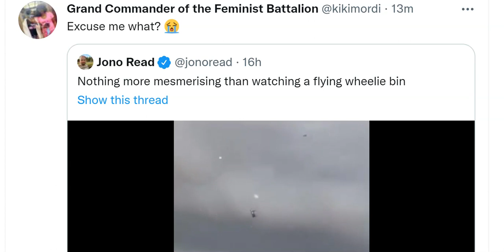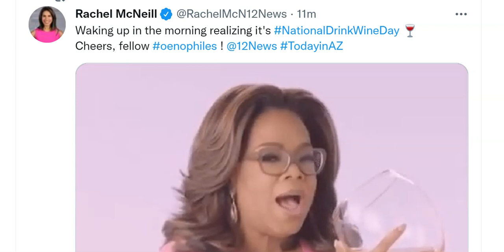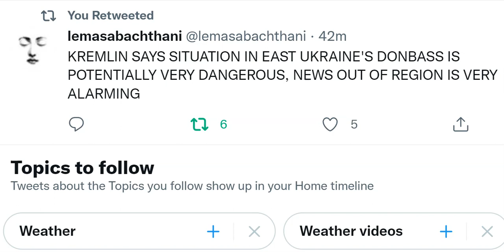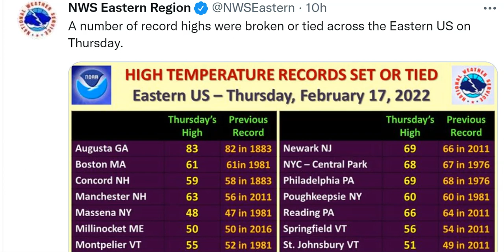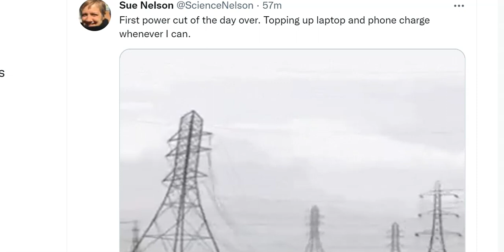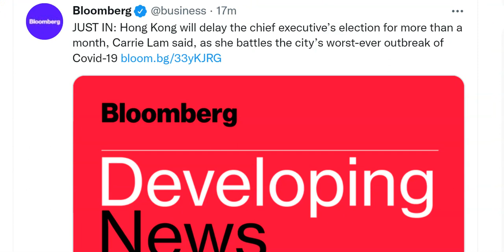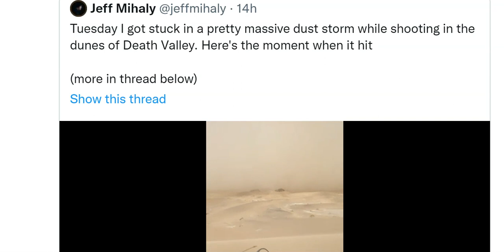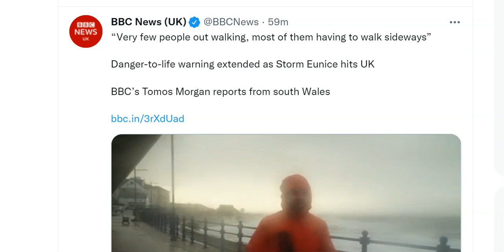100+ MPH Winds hit the United Kingdom & a Wind Event across the USA!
Today is a pretty wild day.
God bless everyone,
T LEWISON
5430 BIRDWOOD RD. #416
HOUSTON TEXAS 77096